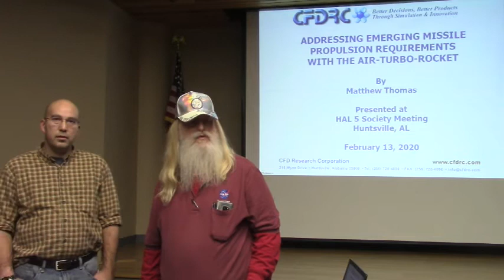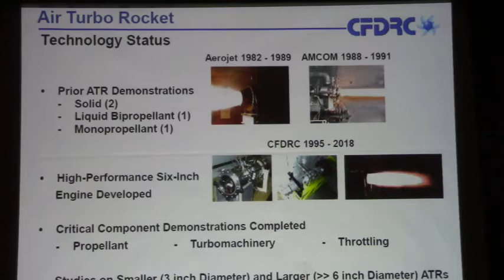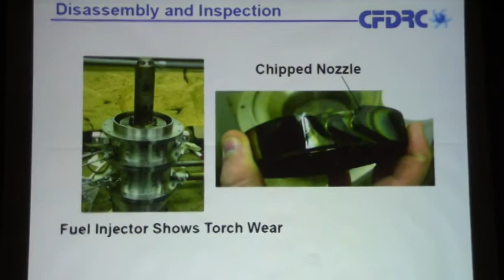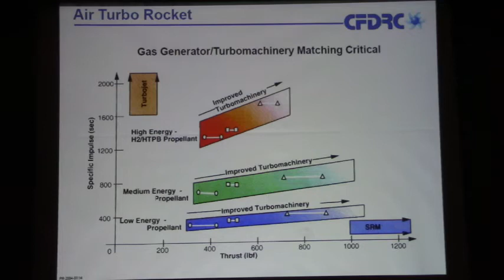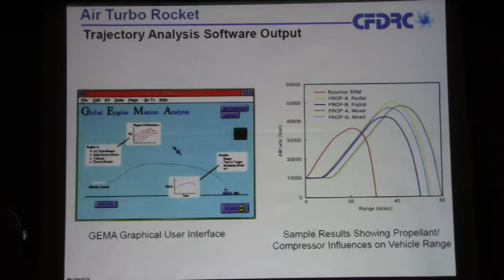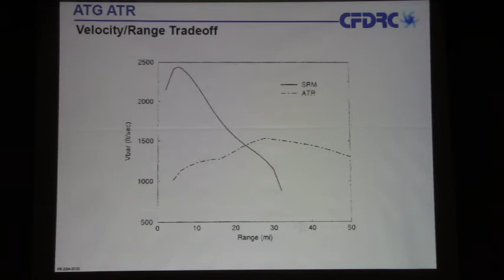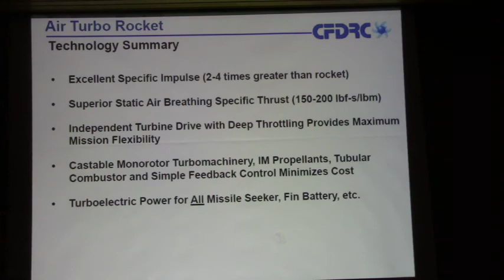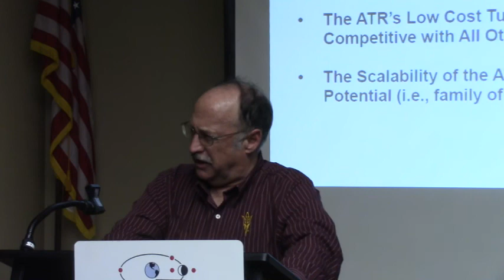The Air Turbo Rocket with Matt Thomas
The Air Turbo Rocket (ATR) features a high specific impulse (Isp) making it much more fuel efficient that a regular rocket engine, and it features high thrust and acceleration compared to turbojet. It has excellent performance potential for military missiles, and for micro/nano-satellite launchers. The ATR may indeed be the best possible engine to launch a scramjet which one day may eventually significantly outperform even SpaceX's planned Starship for launch from Earth due to the high specific impulses of both ATRs and scramjets (not to mention potential airport operations for space launch systems). Hear Matt Thomas explain all of this. He talks about both solid and liquid rocket motor ATRs. See his ATR test firings.

I am not a NASA civil servant and in no way to I represent or speak for NASA.
Need Worm Hole Generators? Check them out
For gardening in your Lunar habitat Galactic Gregs has teamed up with True Leaf Market to bring you a great selection of seed for your planting. Check it out
Awesome deals for long term food supplies for those long missions to deep space (or prepping in case your spaceship crashes)!